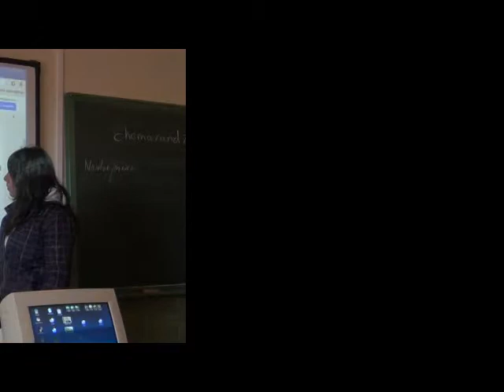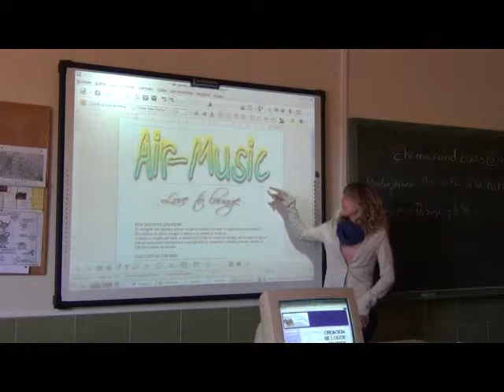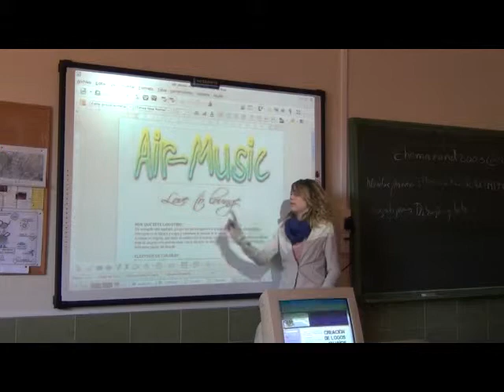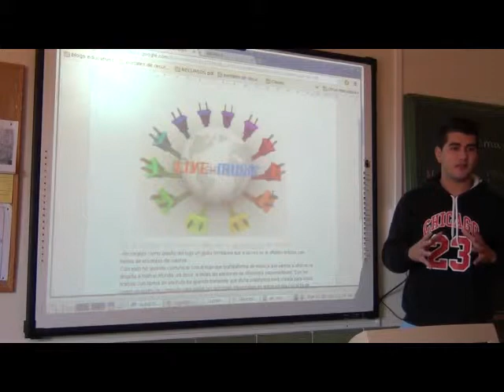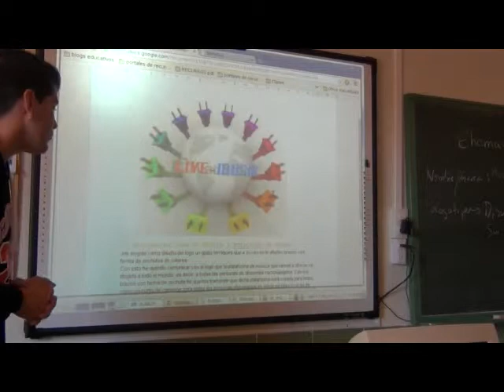presentacion logos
Presentación logotipos del proyecto empresarial de Live -music. Alumnos de 2º bachillerato IES Javier García Téllez